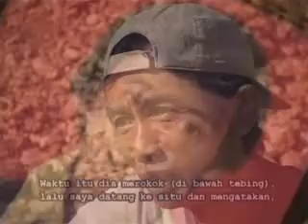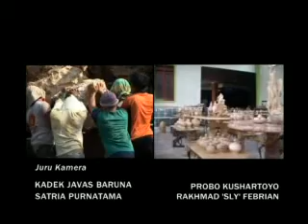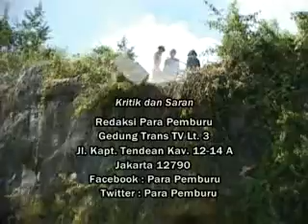Pemburu Batu Marmer 2 ( Yura Tofan Samudra )